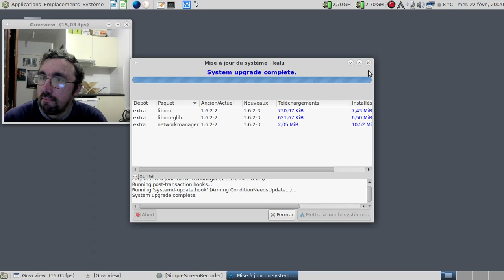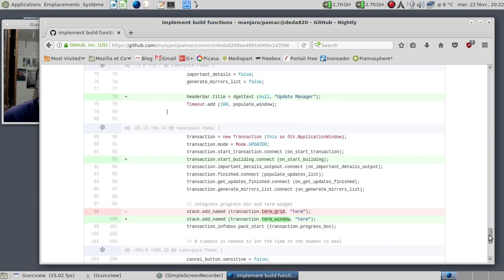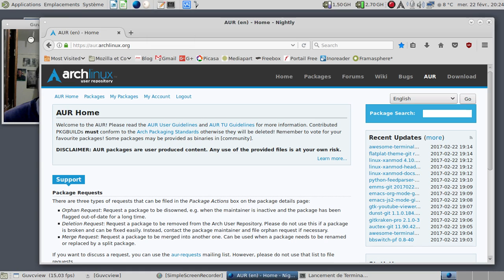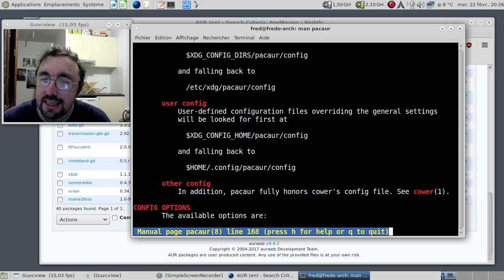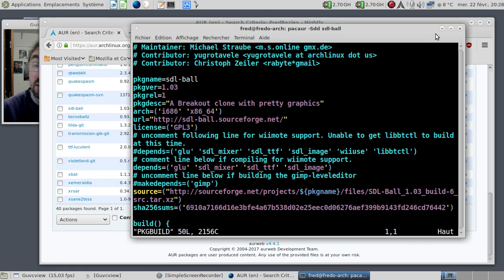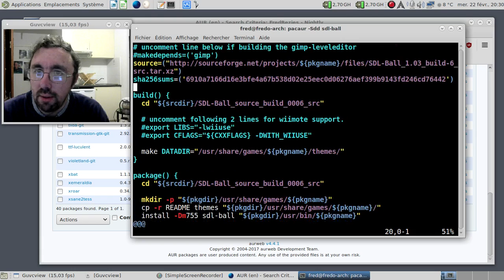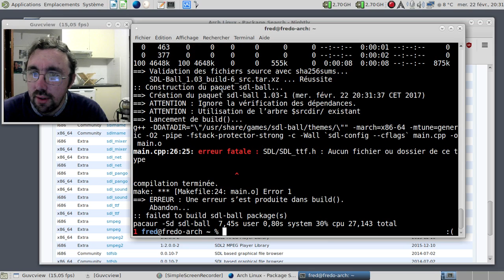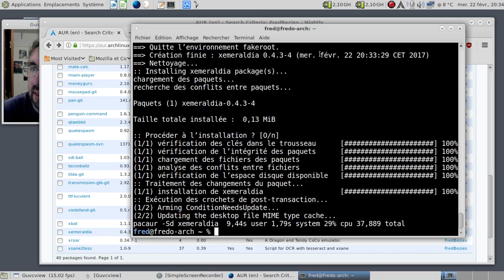Kalu et pacaur pour archlinux. Deux outils bien pratiques.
Ajout au 17 décembre 2017 : pacaur a été abandonné le 15 décembre 2017.

Horodatage :

00:58 : Kalu en action
01:58 : les options de Kalu
03:08 : vers l'abandon de yaourt dans Pamac ?
03:45 : après Kalu, parlons de Pamac
04:08 : l'outil yaourt est vraiment au ralenti en ce moment :(
05:53 : trouver la liste des paquets AUR avec pacaur
06:55 : la page de manuel de pacaur et un petit ajustement pour se simplifier la vie
08:00 : et un fichier .zshrc, un !
08:15 : un clin d'oeil à Actualia66 :)
09:16 : recompiler un paquet AUR avec pacaur... Première...
10:16 : méchant logiciel qui ne veut pas se compiler !
12:03 : oups, j'ai pas encore trop l'habitude des options de pacaur :)
12:30 : mais il est têtu, l'enfoiré !
13:36 : essayons un autre logiciel :)
14:25 : ça fonctionne, ouais :)